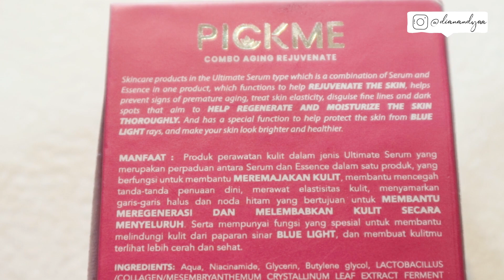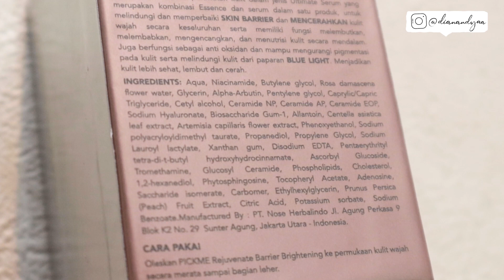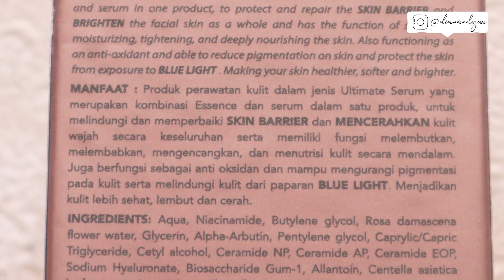8 Hari Bekas Jerawat Pudar & Kulit Lebih Muda - REVIEW PICKME COMBO AGING BRIGHTENING SERUM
Suka sebel sama bekas jerawatku yang susah banget ilang :( Mana kulit lagi berjerawat, dehidrasi dan agak kering juga. Sampai akhirnya aku cobain serum dari PickMe yang Combo Aging Rejuvenate Ultimate Serum & Rejuvenate Barrier Brightening Ultimate Serum. Wah gokil sih perpaduan serum ini ternyata ngaruh banget ke masalah kulitku dan progressnya lumayan cepet loh. Aku juga kaget! Nonton yaaah sampai habis ^^

Semoga video review ini bisa bermanfaat buat kalian yaaa dan bisa nambah referensi juga ^^

🔸Pickme Brightening Serum ) 👉🏼 buat cerahin & pudarkan noda
🔸Pickme Combo Aging Serum ) 👉🏼 bikin kulit Kenyal lebih muda